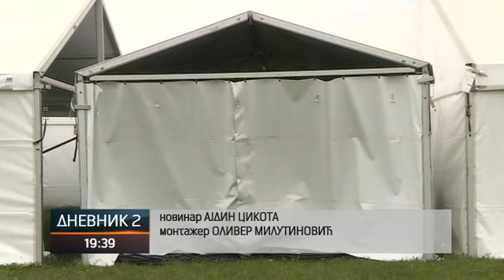Zatražen raskid ugovora o nabavci pokretne bolnice